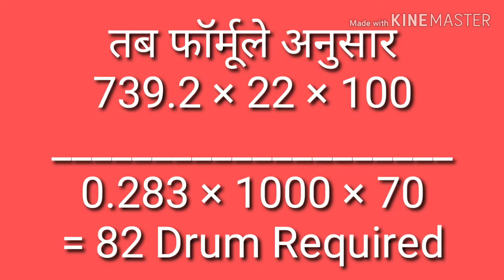Required No. Of Auto Conner Drum|| textile hindi gyan|| part 8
हेल्लो दोस्तों।
टेक्सटाइल ज्ञान चेंनल में आपका स्वागत है।
यहां पर आपको टेक्सटाइल का कुछ बेसिक ज्ञान हिंदी मे मिलेगा।
टेक्सटाइल विषय से अध्यन करने वाले सभी छात्र
के लिए ओर उनकी पढ़ाई में आने वाली मुश्किल का समाधान इस चेंनल के माध्यम से करने की कोशिश है।

आज के वीडियो में Ring Frame के प्रोडक्शन के अनुसार  Auto Conner machine के कितने Drum use होंगे के बारे में हिंदी भाषा मे बताया गया हैं।
हम जब टेक्सटाइल के बारे मे कोई वीडियो देखते हैं तो कई बार इंग्लिश भाषा के कारण या किसी अन्य चीज़ के कारण हम बहुत सी चीज नही समझ पाते है।
इसलिए आपके लिए टेक्सटाइल के अधिकांश प्रश्नों के उत्तर हिंदी में आप तक पहुचाया जाएगा।
धन्यवाद।।

वीडियो पार्ट 1, count क्या होता हैं। निचे दी गयी लिंक से वीडियो देख सकते हैं।